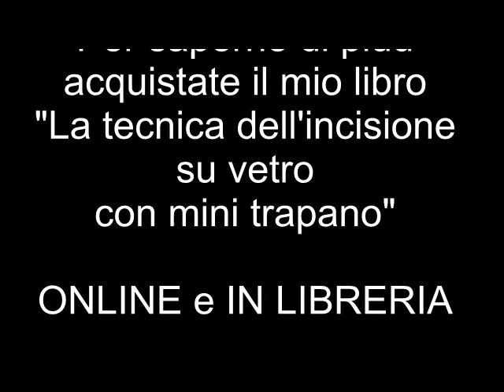Incisione su vetro con frese diamantate e mini trapano elettrico. Incidiamo un'anforina verde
Ecco la tecnica dell'incisione su vetro con mini trapano elettrico e l'uso di frese diamantate. Qui proponiamo l'incisione di un'anforina verde.